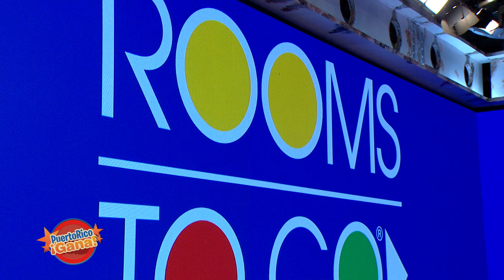5 0 PR GANA 06 03 21